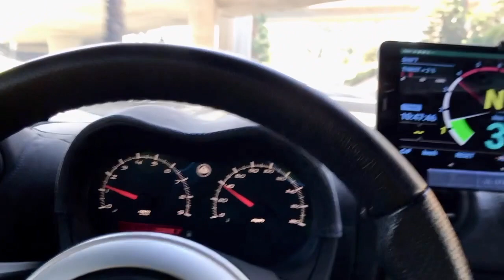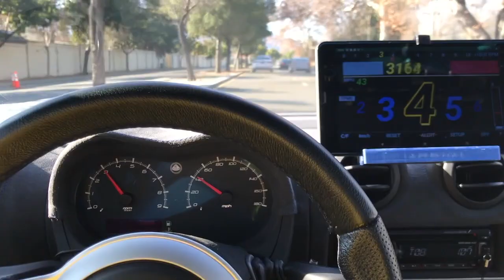The bigger, the better :)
Big screen running ADD-111R app for the Lotus Elise